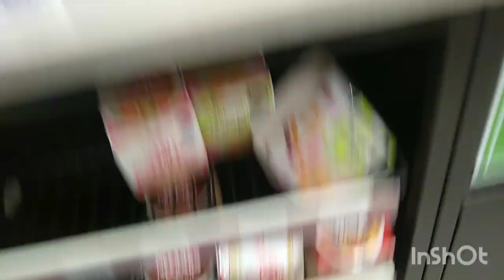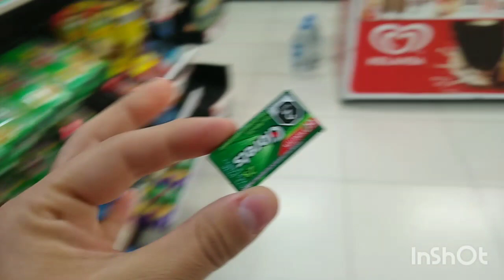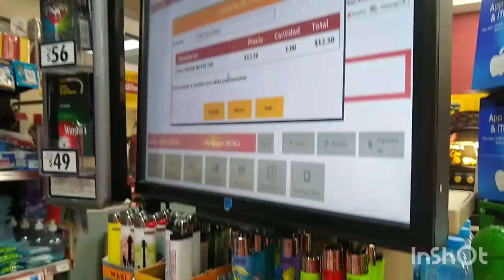Armando comidas con $25 pesos en un OXXO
Aquí Javier Soto y yo, buscaremos armar las mejores combinaciones de comidas con 25 pesos dentro de un Oxxo